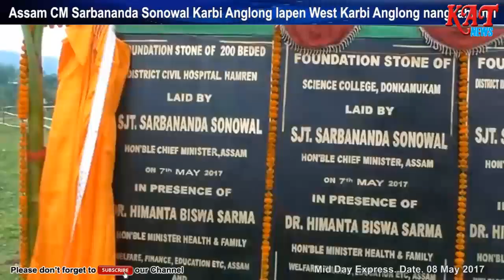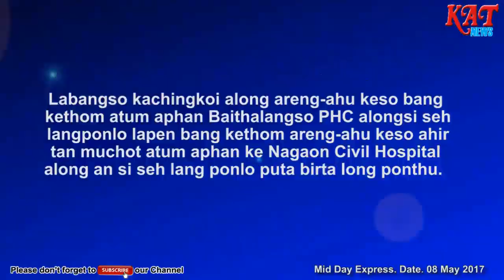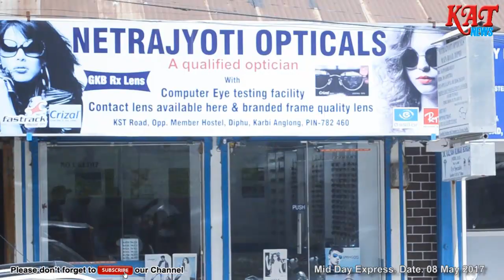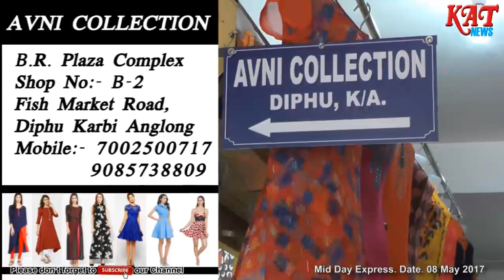Mid Day Express News Date. 08-05-17